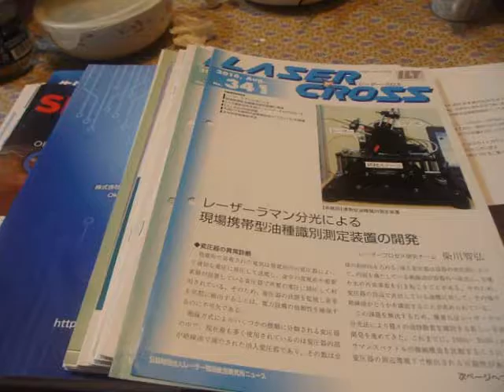GEDC3123 2016.11.29 JST 資料